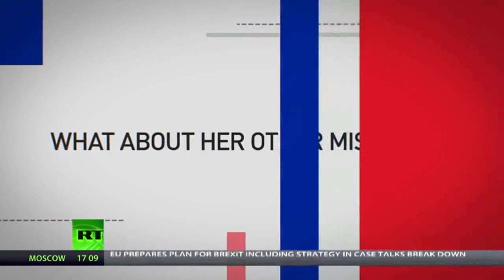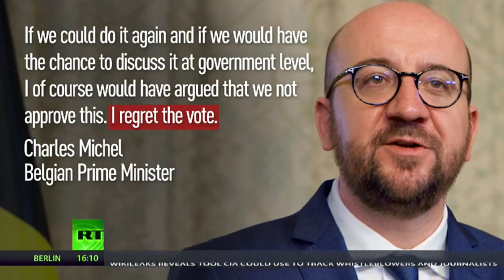RT News | April 29 2017 (4)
EU members unanimously agree on their Brexit negotiating strategy - but will put a plan in place if talks with Britain break down. President Trump reaches 100 days in the Oval Office - but has he kept his campaign pledges? We take a look. And, the botched execution of a convict in the U.S. state of Arkansas is described as "horrifying". Authorities had rushed to execute four inmates before the drug used for the lethal injections expired.

RT News | April 30, 2017 @nusantara timurJAUh

Ahli EU sebulat suara bersetuju mengenai strategi rundingan Brexit mereka - tetapi akan meletakkan pelan di tempat jika rundingan dengan Britain memecahkan. Presiden Trump mencapai 100 hari di Pejabat Oval - tetapi dia terus janji kempennya? Kita lihat. Dan, pelaksanaan botched seorang banduan di negeri Amerika Syarikat di Arkansas digambarkan sebagai "menakutkan". Pihak berkuasa telah bergegas untuk melaksanakan 4 banduan sebelum ubat yang digunakan untuk suntikan maut tamat.